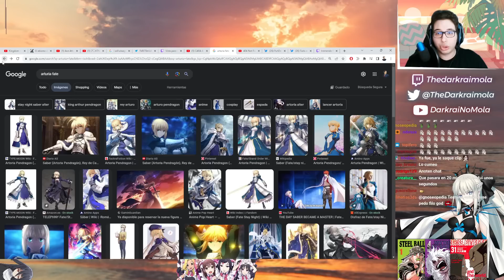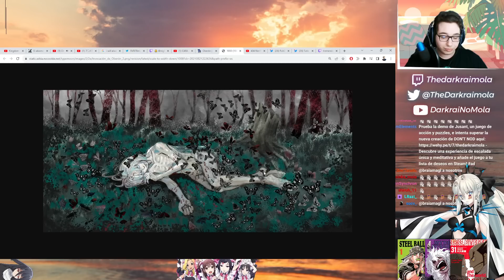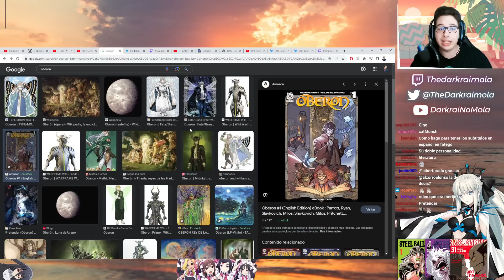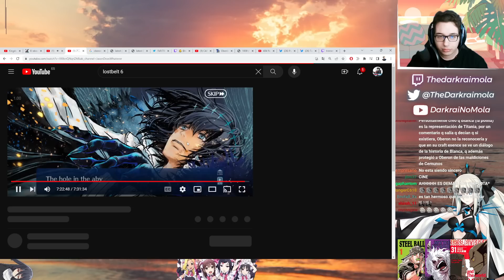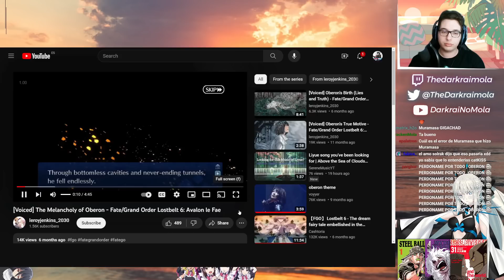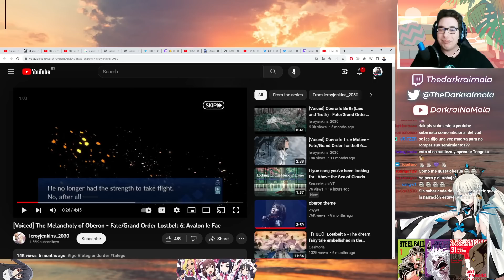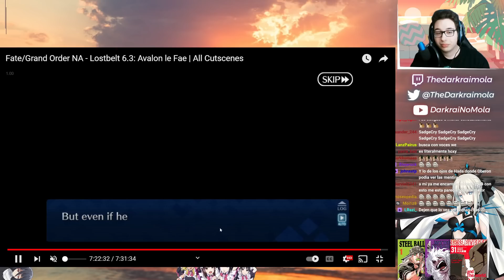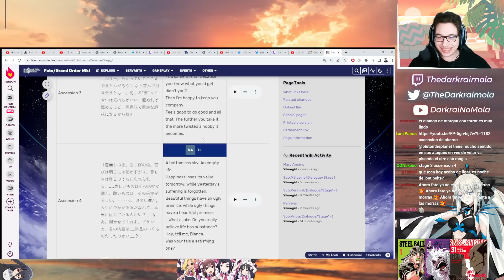HABLANDO DE OBERON (FATE / GRAND ORDER)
Este vídeo es un poco aleatorio, pero bueno jaja

Básicamente estuvimos un rato hablando de Oberon, un personaje del videojuego Fate Grand Order. Muchos del chat no lo entendían, porque es un tipo bastante complicado y me pidieron que lo explicase. Intenté hacer mi mejor esfuerzo, aunque estoy seguro de que me equivoqué en varios puntos (lo siento, sabios del lore de Fate!).

Como les gustó mi explicación, me pidieron que la resubiera aquí para que no se perdiese. Podría haberlo hecho en el canal secundario (Darkrainomola), pero me gusta que las cositas de Fate se queden aquí.

Por último decir que el vídeo es un directo resubido sin ningún tipo de edición, así que disculpas por los silencios, interrupciones y falta de ritmo. Soy un vago y me dio pereza editar ajaja

Pero quién sabe, quizás algún día Oberon tenga el vídeo que realmente se merece en el canal, uno bien hecho y editado.
O quizás eso sólo sea un sueño de una noche de verano...